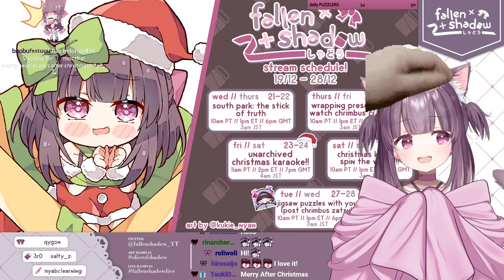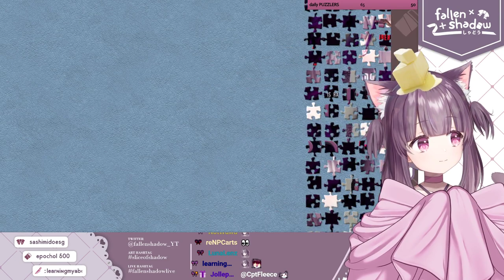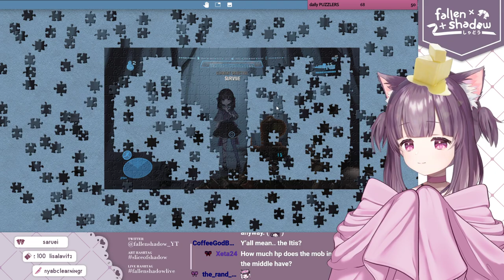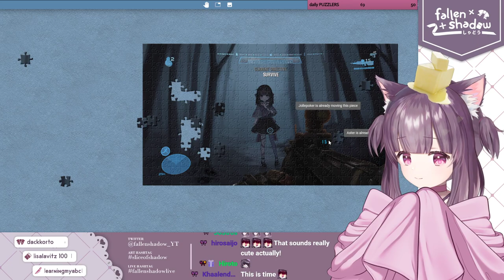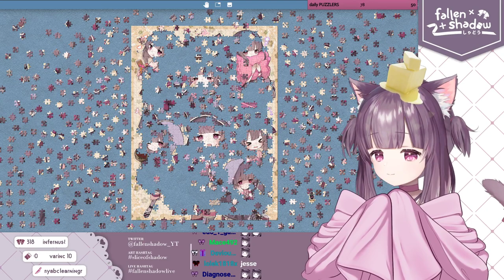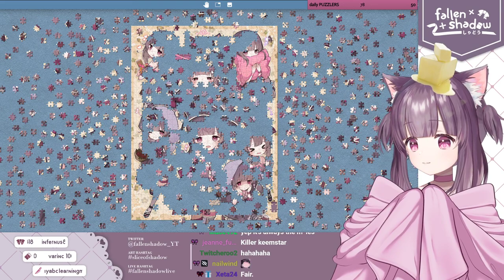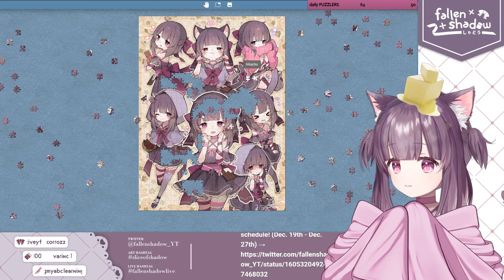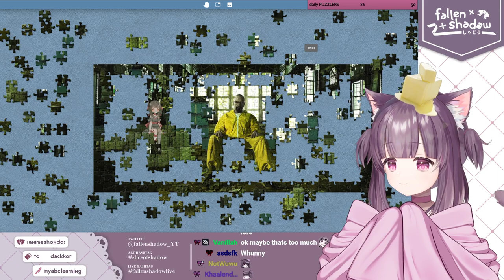I DEMAND YOU PLAY WITH ME... COMFY JIGSAW PUZZLES TOGETHER!!! let's chat lots lots lots!! 🎀 vtuber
27/12/2022